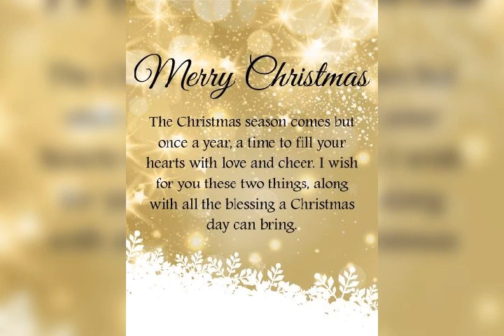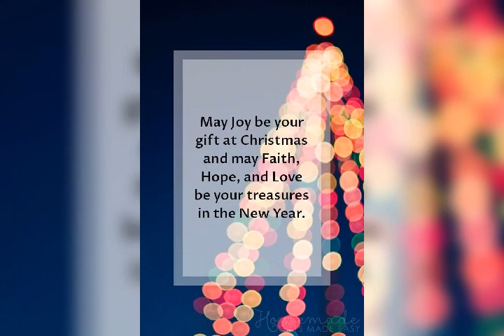Merry Christmas & A Happy New Year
Merry Christmas and a Happy New Year to all of you.